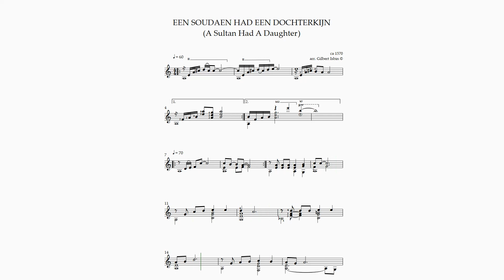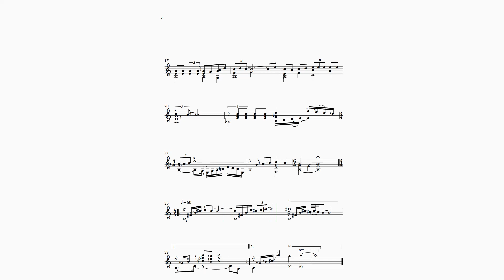EEN SOUDAEN HAD EEN DOCHTERKIJN, A Flemish Medieval Song arranged for solo guitar by Gilbert Isbin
This arrangement will be featured in the forthcoming book FLEMISH MEDIEVAL FOLKSONGS ARRANGED FOR SOLOGUITAR
midi sound